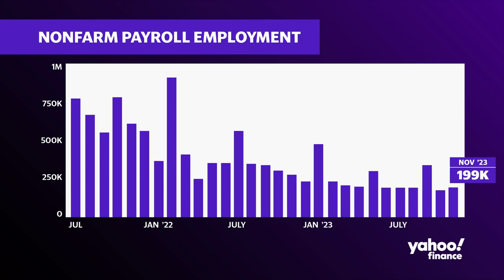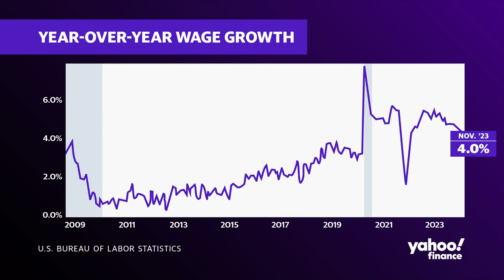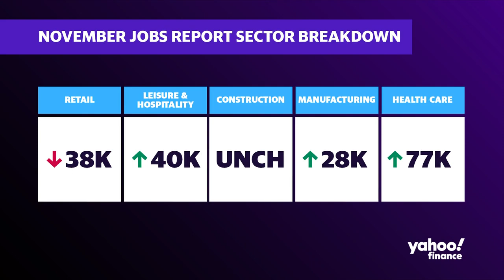Jobs data shows Bidenomics is working: United States Acting Labor Secretary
Nearly 200,000 jobs were added in the US in November, while the unemployment rate ticked lower to 3.7%. US Department of Labor Acting Secretary Julie Su calls the report "strong" and that it's another example of "Bidenomics working," adding "we also have the lowest unemployment rate for the longest period of time since Diana Ross topped the charts."
Su tells Yahoo Finance's Jennifer Schonberger the report is a sign of a broad-based recovery. However, one area that did see a decline was retail. Su points to shifts in spending trends as part of the issue, with more people making purchases online. Overall, Su argues that strong consumer spending is a signal that the economy is still healthy.